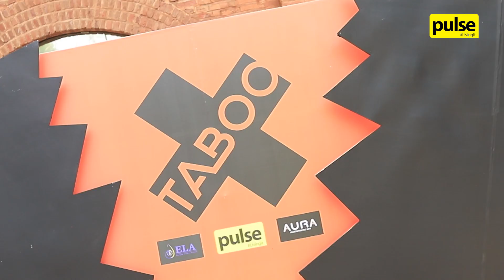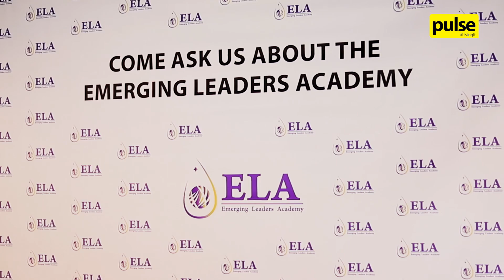Emerging Leaders Academy at Taboo 2020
The Emerging Leaders Academy is highly effective in influencing the youth in Sri Lanka. We caught up with a few representatives to find out more about what they do. Here's what they had to say!